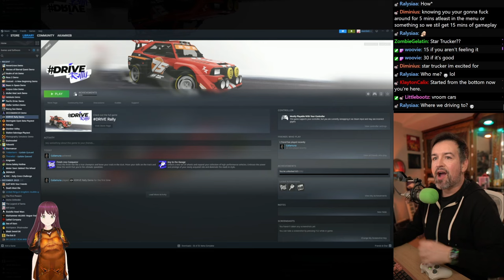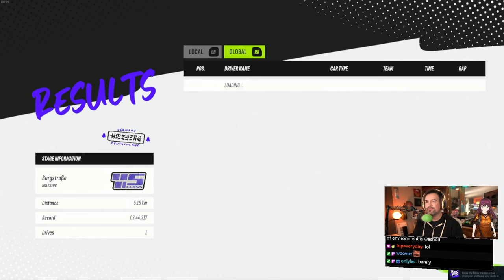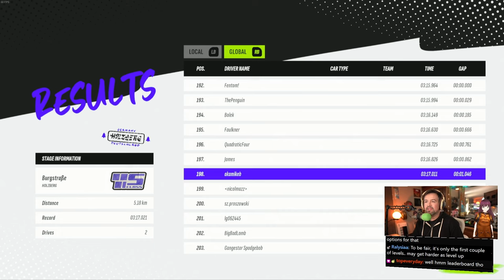DRIVE Rally - Steam Next Fest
DRIVE Rally lets you relive the 90s in the most exciting era in motorsport history, where dust, mud, and snow are badges of honor. Unleash the raw power of legendary rally beasts, admire every second of the stunning landscapes, and remember: the faster you go, the better!